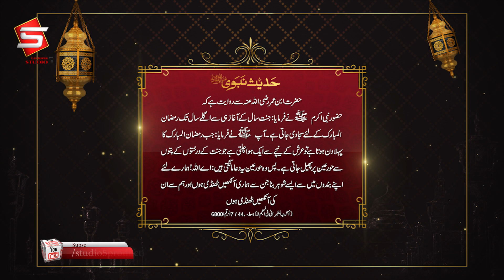Studio5 Short Hadees Collection #8 - Hadees e Nabvi (SAWW) – Studio5 Ramzan Season 2018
Asslam U Alaikum Please share these Beautiful Ahadees With Your Friends on Face Book , Whats app , and other social media networks. Thanks " Studio5 "..